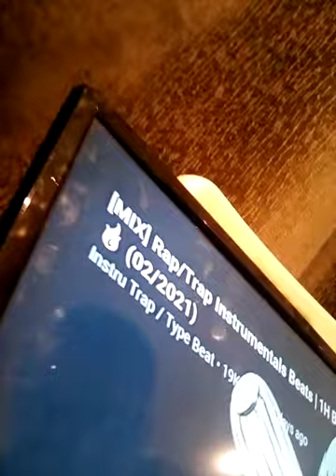BEST FREESTYLE YET!!